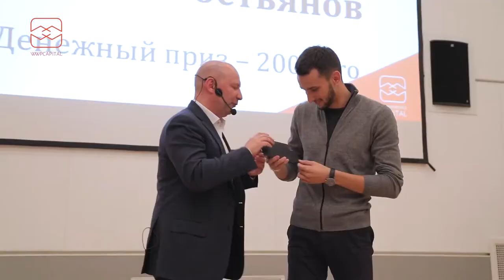Первое официальное событие компании WWPCAPITAL, Москва, 7 8 октября 2017 года 1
информация для тех кто в поиске нового бизнеса и новых возможностей .

Проект отвечает на вопрос
"как заработать на тренде" и  мировых известных  брендах :
ALIEXPRESS,  АШАН,  LAMODA, М.ВИДЕО, BOOKING, Лэтуаль, Связной, AVIASALES,
ИЛЬ ДЕ БОТЕ, СПОРТМАСТЕР,
Adidas и плюс еще 8000 брендов

РЕАЛЬНЫЙ ПРОДУКТ
Надежный Легальный Бизнес под ключ